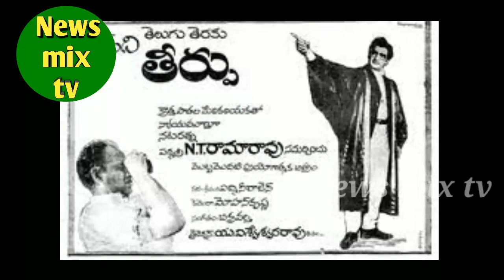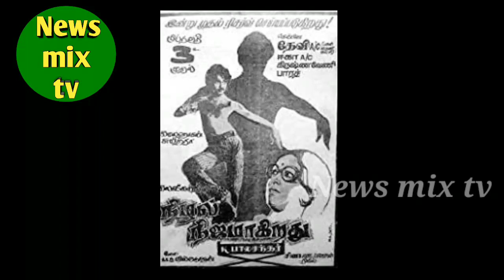sangeetha | mgr | oomai vizhigal fame | biography | cinema artist | vazhkaipayanam | @News mix tv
ஆறிலிருந்து அறுபது வரை - ஊமை விழிகள் திரைப்பட பிரதான கலைஞரும்,
எம்ஜிஆரின் தங்கை என ரசிகர்களால் சிறப்பிக்கப்பட்டவரும், கலையுலக நாட்டியத்தாரகையுமான எம்ஜிஆர் சங்கீதா அவர்களின் வாழ்க்கைப் பயணத்தை இப்பதிவில் விரிவாக காணலாம்! நன்றி!